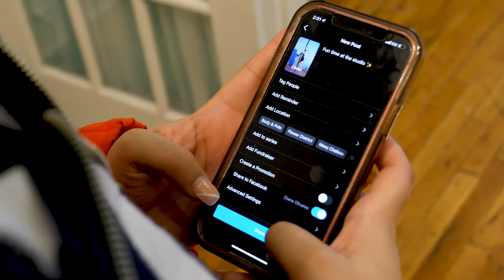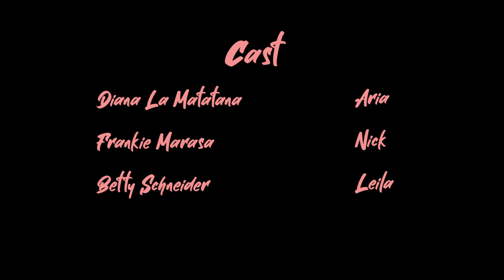The Soul of Pole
A short fiction film about a young woman finding self-confidence through pole dance.